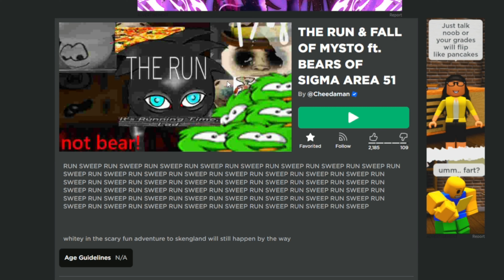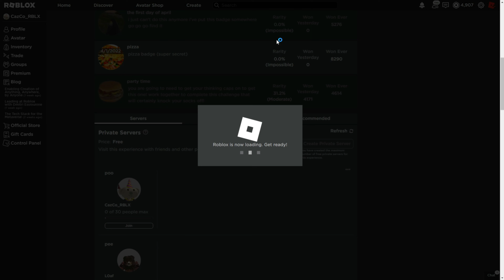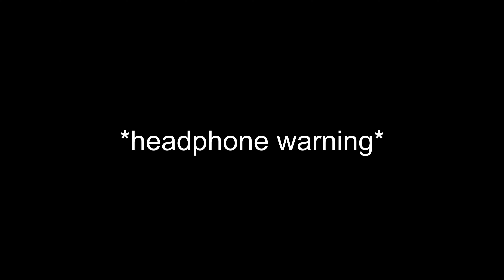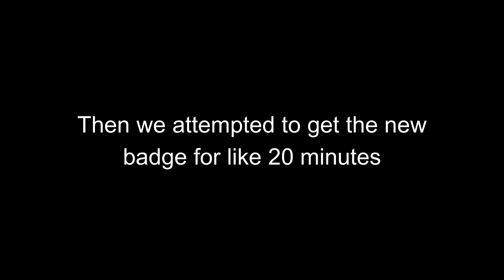the LEAST expected BEAR Collab... (THE RUN & FALL OF MYSTO ft. BEARS OF SIGMA AREA 51)